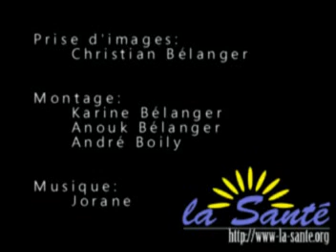Présentation du voilier La Santé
Dans le cadre des 400 ans de la ville de Québec, nous participons à l'événement internationnal, "Le Retour aux Sources" qui consiste à traverser l'océan en flottille jusqu'à La Rochelle en France.